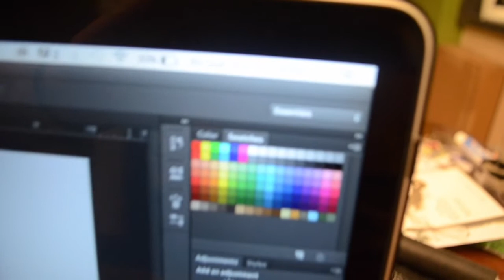VLOG #1: My First One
My first vlog. What a great experience it was making this, check in daily for more vlogs!